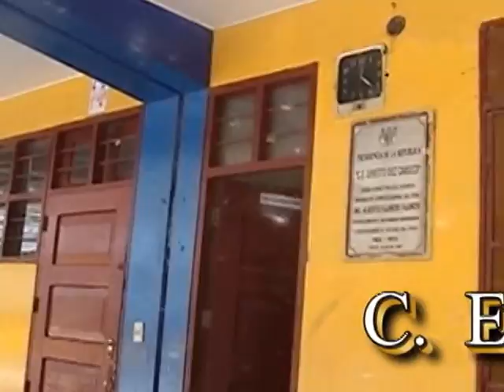SOY CARRIONINO VIDEO OFICIAL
LETRA Y MUSICA DE JOSE BARRERA CARLOS:   MI ARPA Y MI VOZ PARA EL HERMOSO VALLE DE CHAUPIHUARANGA PROV. DANIEL CARRION  REGION PASCO PERU